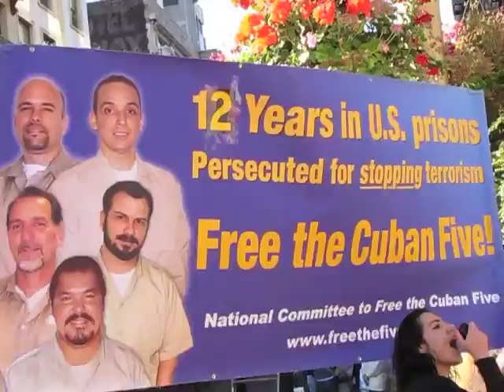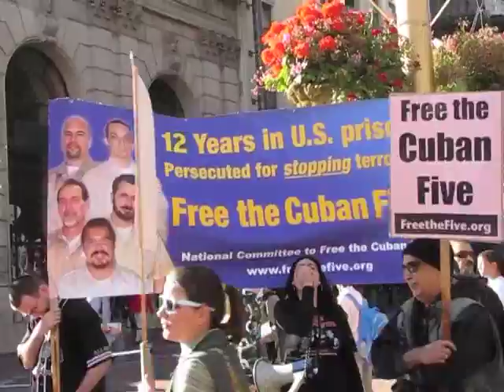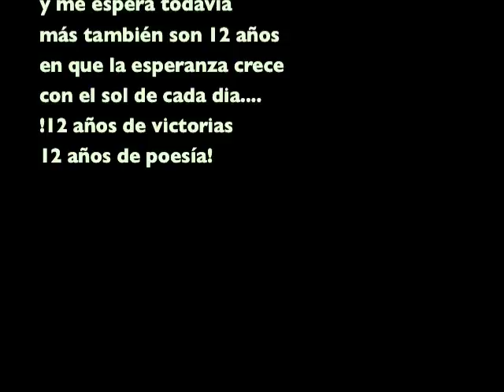12th Anniversary Demonstration, San Francisco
A demonstration in downtown San Francisco on Sept. 13, 2010 on the occasion of the 12th anniversary of the unjust imprisonment of the Cuban Five. For more information or to get involved